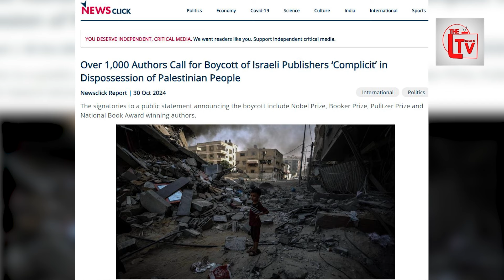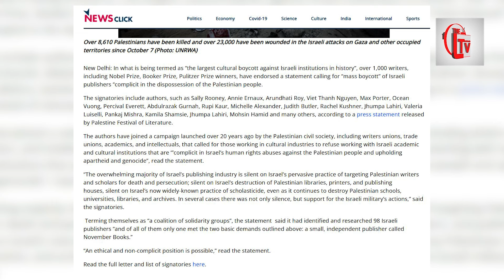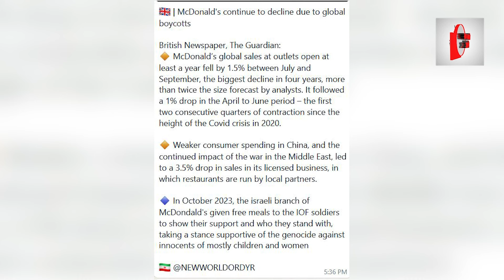मुस्लिमों के बॉयकॉट से Israel की कमर टूटी, Mcdonald को बड़ा घाटा | The Live TV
बॉयकॉट से Israel की कमरटूटी Mcdonald को बड़ा घाटा | The Live TV

The Live TV News  Channel:
The Live TV भारत का सर्वश्रेष्ठ  Digital Hindi News  चैनल है । The Live TV न्‍यूज चैनल राजनीति, देश , विदेश और अल्पसंख्यक समुदाय से संबंधित नवीनतम समाचारों को शामिल करता है। The Live TV लाइव खबरें एवं ब्रेकिंग न्यूज के लिए बने रहें ।
About Channel:
The Live TV is India's Best Digital Hindi News Channel. The Live TV News Channel Covers The Latest News, Breaking News, Politics, Minority Base News , Social Issue  Business News and Sports News, World News , Israel Iran News.

be infringing.

Our Anchor/Presenter/News Producer are qualified media persons and professional Journalist.  They worked with prominent Indian media houses